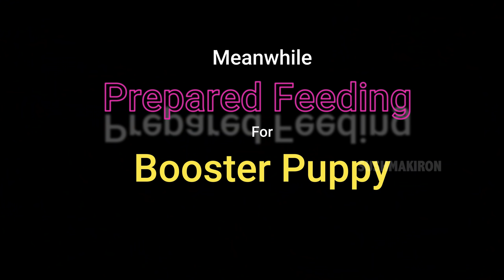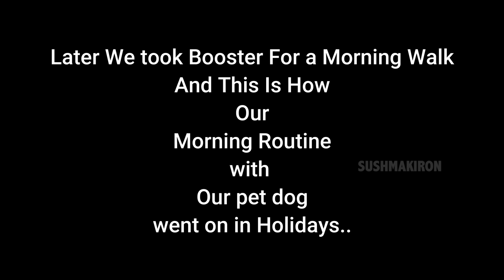It's My Morning| Puppy reactions|My Pet Dog Booster | Hair Care Routine| DIML| Vlog | Sushma Kiron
Tru Hair is the World's 1st Ayurvedic Hair oil that comes with a Heater. Not just that, you can also know your hair needs according to your hair issues. Take 3 Factor Hair Analysis to know the right haircare range products that suit your hair type. Also, get a Free Personalised Natural supplement to boost your hair health from the inside.

My Pet dog is very possessive and doesn't want to leave me.It's A Morning routine with My Pet Dog along with My Regular works. In this Latest Vlog watch How in a day in my life I do My Hair care routine in the Morning while managing with my Pet dog Booster Puppy's Grooming . Hope the reactions of the puppy in this new DIML video may make feel relaxed and smile for a while..Sushma kiron